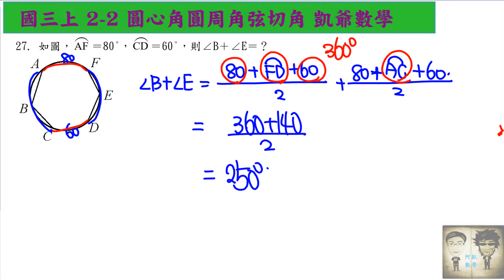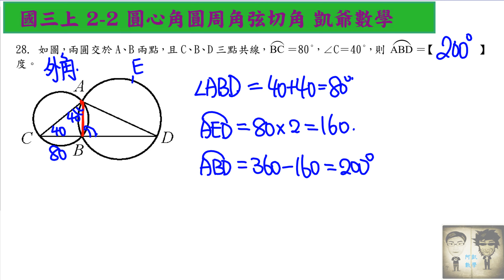B5 2之2 五角三冪 題練本 影片14 題27和28 凱爺數學